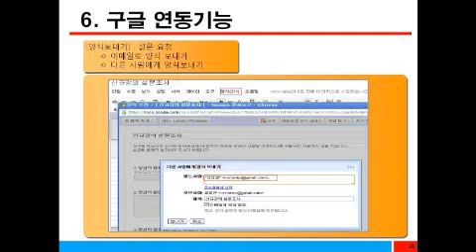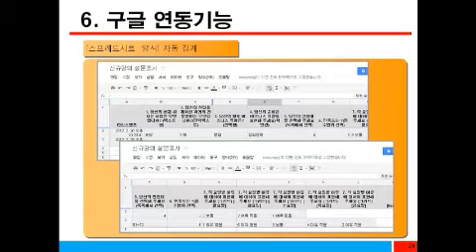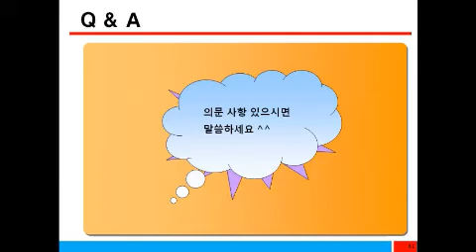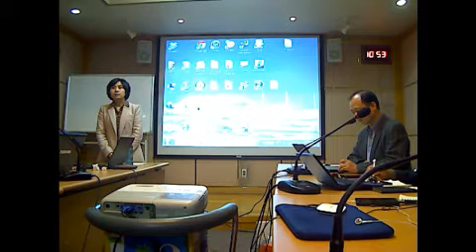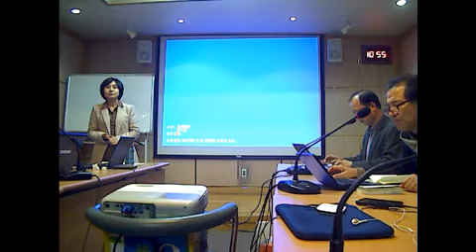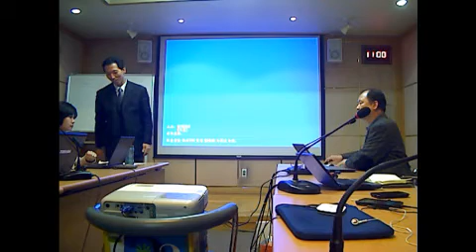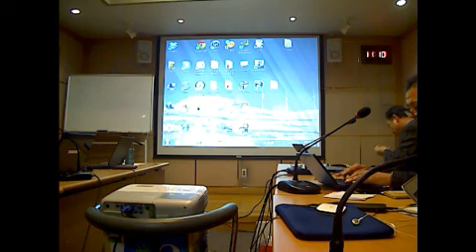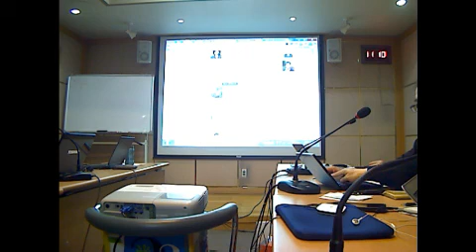SNS기초강좌(구글 활용하여 비지니스활용하기 : 유영관) - 5/14강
SNS기초강좌(구글 활용하여 비지니스활용하기 : 유영관) - 5/14강 - Captured Live on Ustream